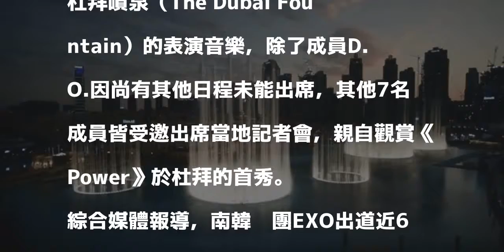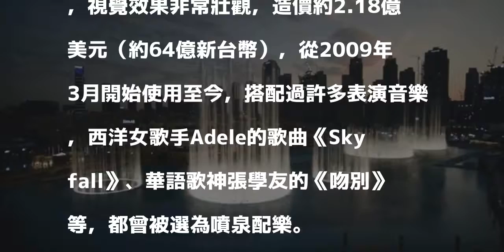韓團第一！ EXO夯曲入選世界最大音樂噴泉配樂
〔即時新聞／綜合報導〕南韓團體EXO的歌曲《Power》成為南韓首支入選杜拜噴泉（The Dubai Fountain）的表演音樂，除了成員D.O.因尚有其他日程未能出席，其他7名成員皆受邀出席當地記者會，親自觀賞《Power》於杜拜的首秀。

發表評論評論如下。